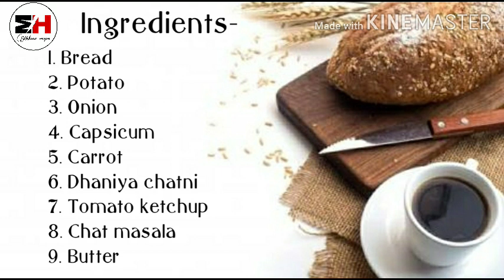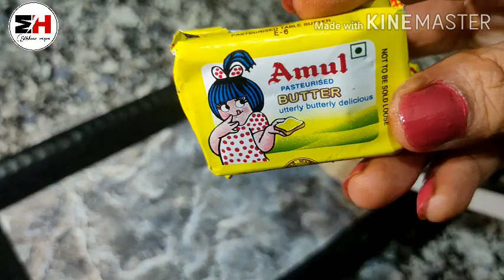तवे पर ऐसी हल्दी सैंडविच बनाएंगे तो बाकी सब सैंडविच खाना भूल ही जाएंगे | Masala sandwich toast